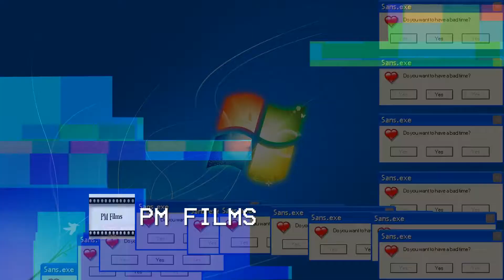Megalovania in Windows